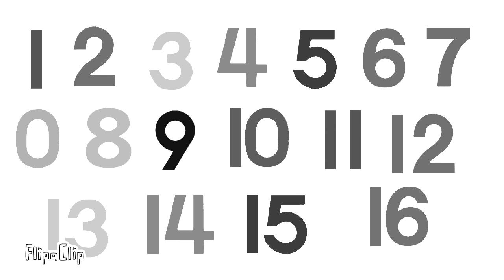all numbers black and white